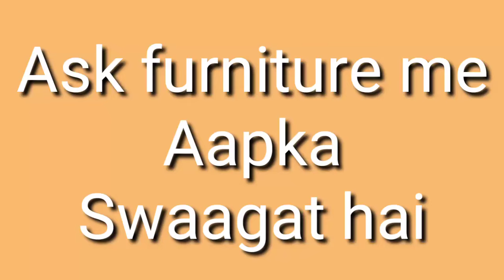new desi bed design dubel bed and singal bed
Hallo doston

About

Is video me letest desi bed & palang ki 12 behtarin design dikhai hai jo ki aapko bahut hi pasand ayegi

Aor doston mein aapke liye ek se badh ke ek behtareen design lata rhunga.
Thanks frends

Amethi uttar pradesh